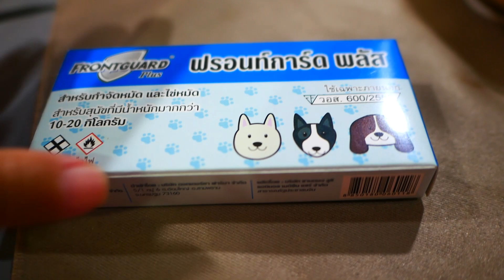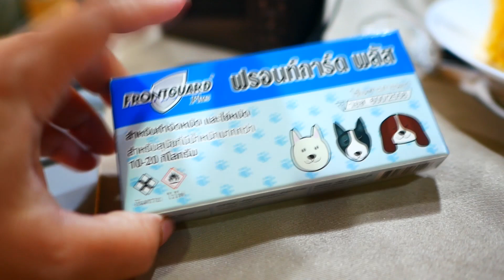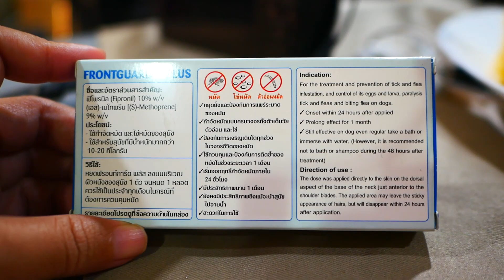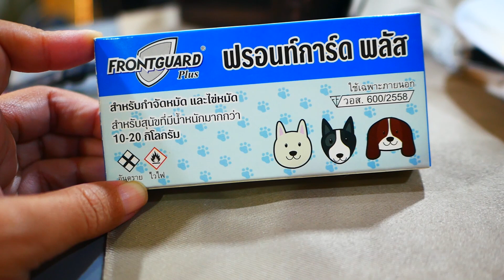คนเลี้ยงต้องรู้!!!แชร์วิธีเลือกยากำจัดเห็บหมัดให้เข้ากับสัตว์เลี้ยงมากที่สุด l love dog